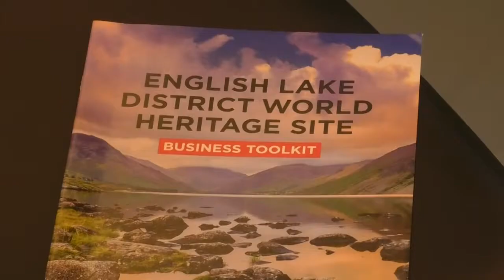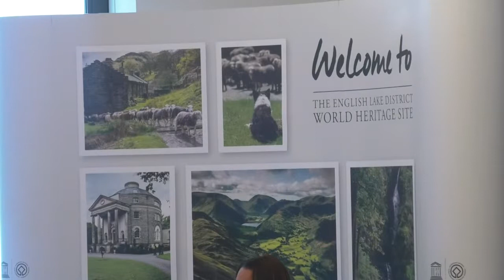Two Years On From World Heritage Site Designation For The Lake District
The 9th of July marks two years since the Lake District was awarded UNESCO World Heritage Site status and a anniversary event was held at the Windermere Jetty to mark the day.
The event saw businesses and community representatives gather to discuss and take stock of how the status has changed how they do business and get inspiration on how to harness the benefits.
It was all hosted by people in the community who are already seeing benefits from the World Heritage status.